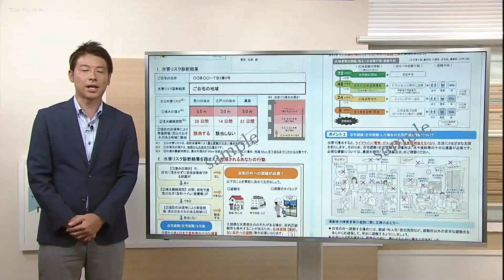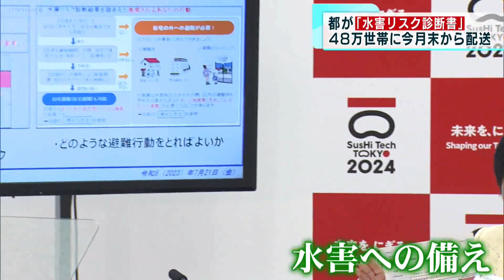全国初の取り組み 「水害リスク診断書」今月末から配送へ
東京都が洪水や高潮などが起きた場合の被害想定を世帯ごとにまとめた「水害リスク診断書」を作成し、リスクが高い世帯に今月末から配送を始めると明らかにしました。全国で初めての取り組みです。
「水害リスク診断書」は、近くの川の氾濫や高潮がおきた場合の浸水の深さや継続期間の想定を世帯ごとにまとめたものです。
対象は海抜0メートル地帯を含む江東区や墨田区など5つの区にある水害リスクが高い世帯およそ48万世帯です
この「診断書」をもとに自宅の外に避難するか、自宅にとどまるかなど、推奨される避難行動が確認できるほか、在宅避難をする場合に備えて備蓄すべきものも掲載されています。
東京都は今月末から配送を始めると明らかにしました。
都は世帯ごとに浸水のリスクを数値して知らせる取り組みは全国で初めてだとしていて、小池知事はきょう（21日）の定例会見で改めて水害への備えを呼びかけました。
（小池知事）「水害って本当にいつ何が起こるかわからない。我が家はどうなのかということをですね。まさに自分事として捉えてその為に備えてください」